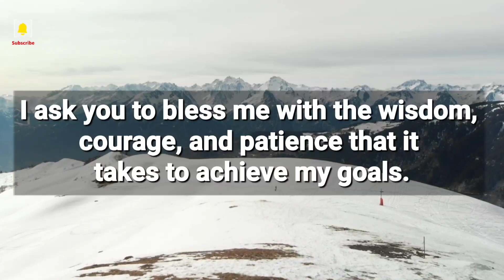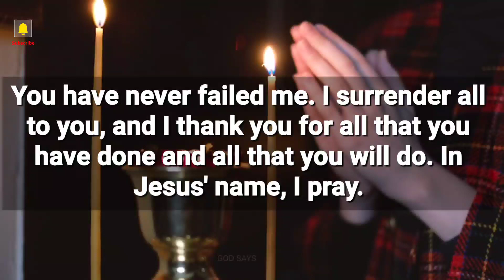Prayer For Starting Something New With Confidence | God Helps Prayer Message | Powerful Prayer